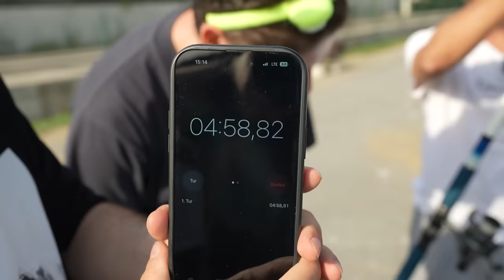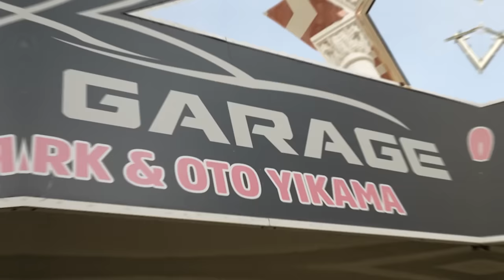KRAL & VEZİR! / BABACAN KRAL!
Rise of Kingdoms'ı indirin, Osman Gazi'nin Kılıcı ile Fetihlere gidin!
Özel ödüller almak için RoKCommand promosyon kodunu kullanın!